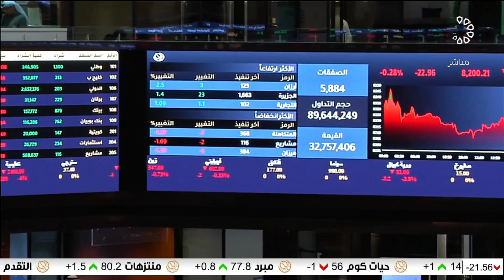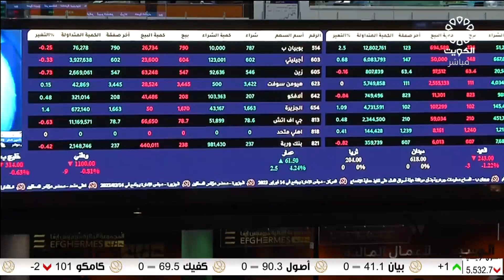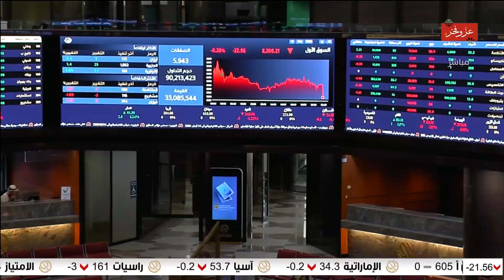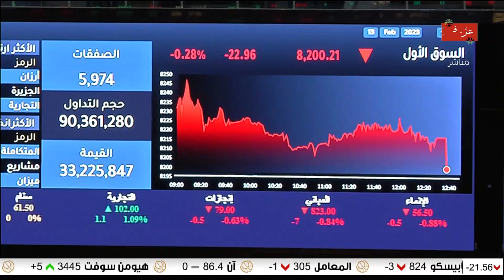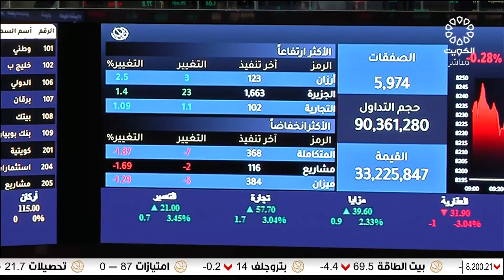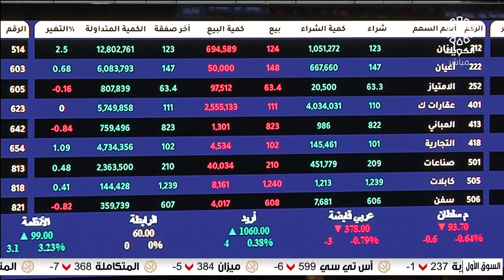برنامج المؤشر ختام جلسة اليوم - بورصة الكويت